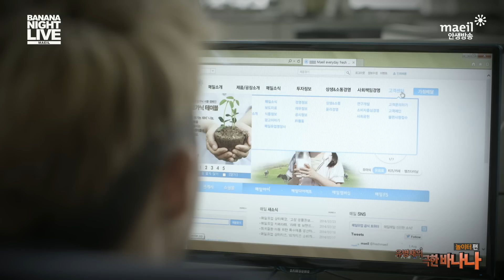2014 버전 유병재의 극한 바나나_놀이터편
새로운 스토리로 돌아온 유병재의 2014 극한 바나나 놀이터편